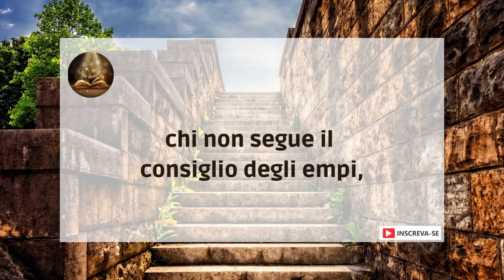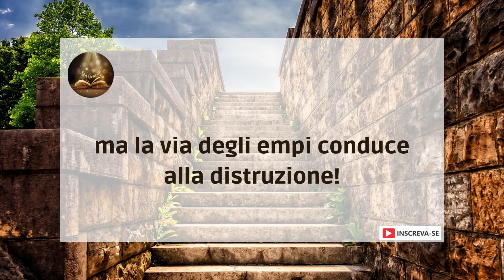Salmo 1 – Raggiungere gli obiettivi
quanto è felice
chi non segue il consiglio degli empi,
non imita la condotta dei peccatori,
né siede sul posto degli schernitori!
Al contrario, la tua soddisfazione
è nella legge del Signore,
e su quella legge medita giorno e notte.
È come un albero piantato
accanto alle acque correnti:
Porta i suoi frutti al momento giusto
e le sue foglie non appassiscono.
Tutto ciò che fa prospera!
Non è il caso dei malvagi!
Sono come la pula che il vento porta via.
Ecco perché i malvagi
non starà in giudizio
né peccatori nella comunità dei giusti.
Poiché il Signore approva la via del giusto,
ma la via degli empi conduce alla distruzione!